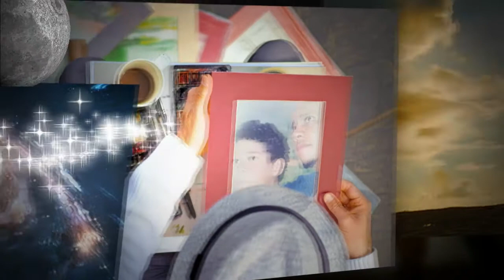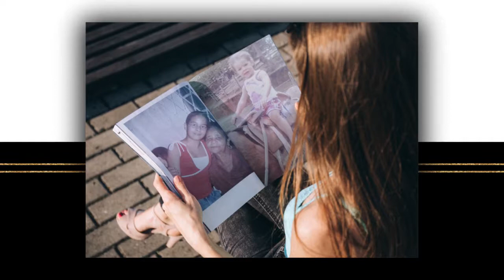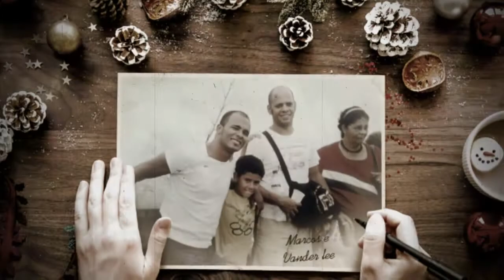O Dedo Do Tempo No Barro Da Vida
Gênero
Música popular

Sobre
Cantor e compositor mineiro
Natural de Belo Horizonte, possui dois Cds lançados: Entre Canções e Todo In canto do rio. Atualmente prepara seu próximo CD

Biografia
Marcos Catarina é cantautor de Minas Gerais.
Em 2014 estreou o espetáculo "Entre Canções", apresentando canções do CD homônimo.
Participou do CD Sambarroco de ... Ver mais

Prêmios
No último ano, se apresentou nos palcos dos principais Festivais da Canção pelo Brasil e exterior, tendo sido premiado melhor intérprete no Festibar , 4° coloca... Ver mais

Gênero
Masculino

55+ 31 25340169